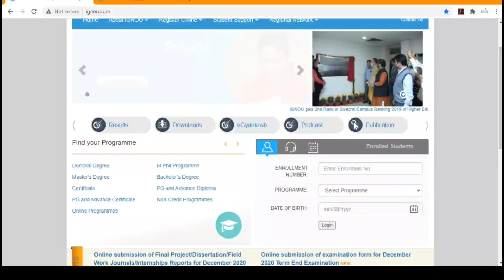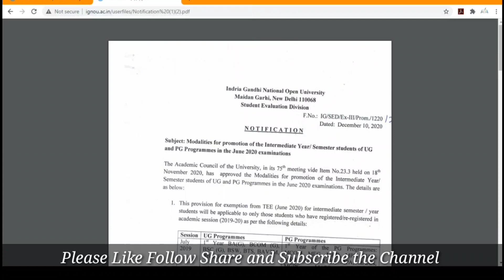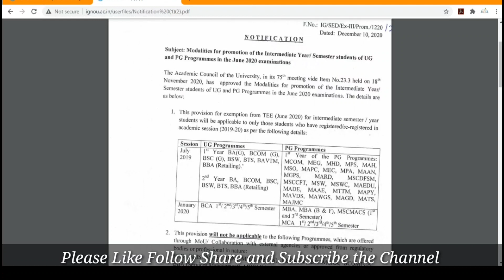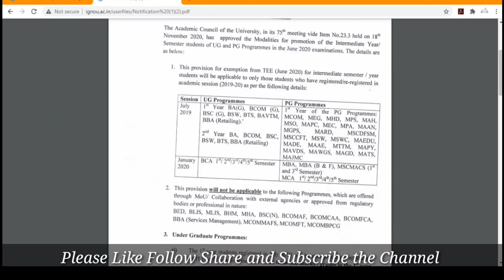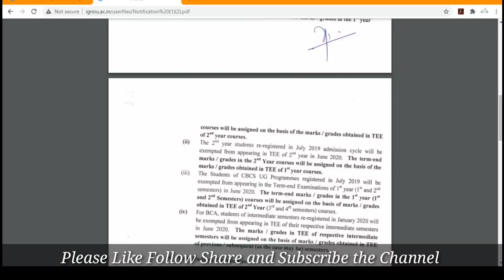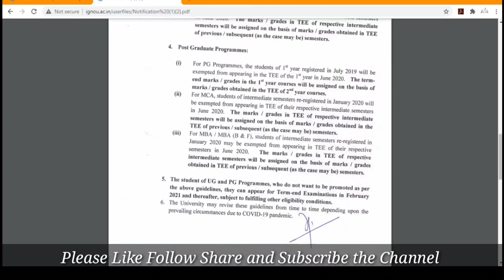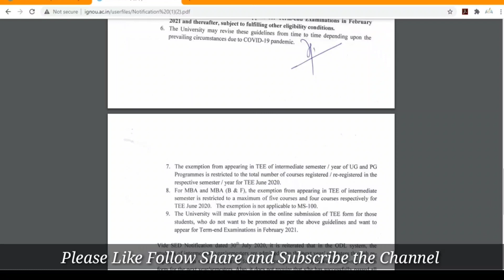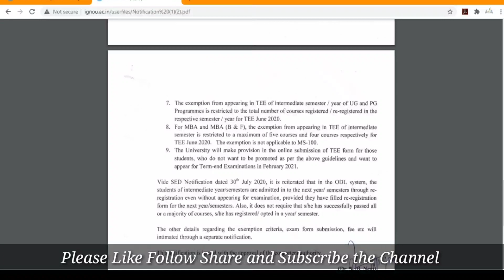IGNOU ने किया Promote करने का फैसला || IGNOU Promoted 1st & 2nd Year/Semester Students || Big News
Namaskar Dosto
IGNOU ने किया Promote करने का फैसला | IGNOU Promoted 1st and 2nd Year/Semester Students | IGNOU Student Promotion Notification | Big News- IGNOU 1st and 2nd Year/Semester Ke Sabhi Students Ko Promote Karne Jari Rahi hai Bina Exam Jinhone June 2020 Term End Exam Ke Liye Registration Kiya Tha Video ko Dhyan Se Dekhiye Aur Samjhiyiga.

Dhanyawad Dosto